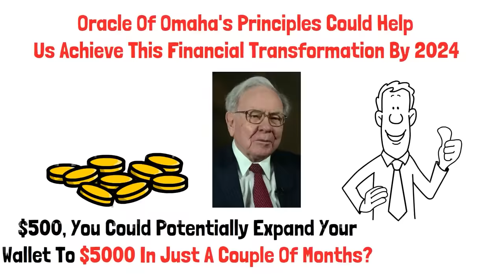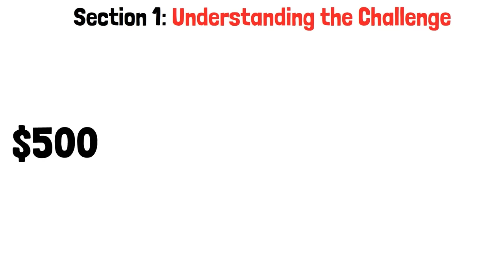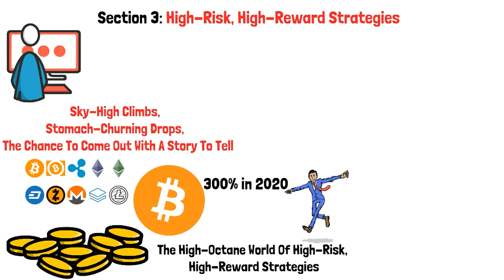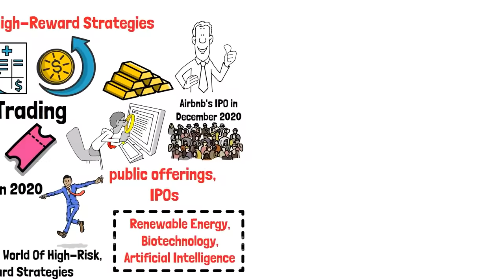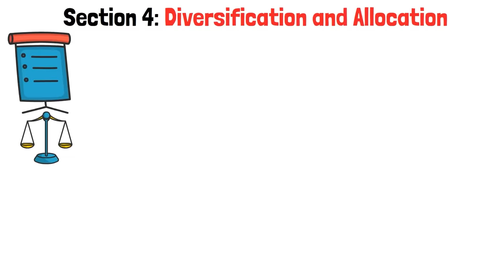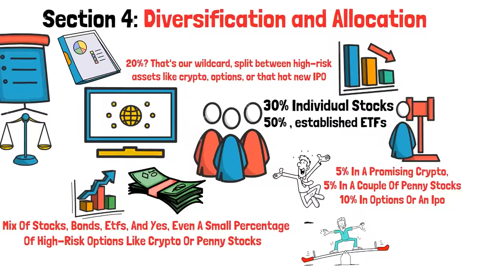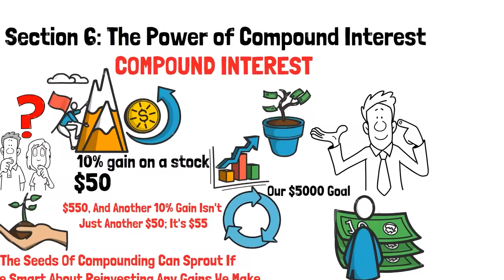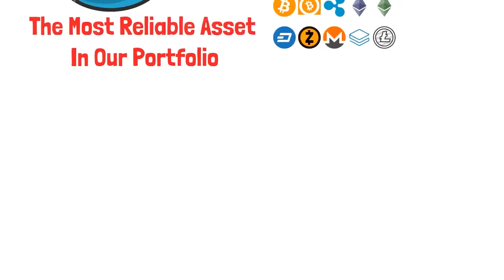Warren Buffett’s Guide: Transforming $500 into $5000 by 2024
Join us in this exciting video where we delve into Warren Buffett's guide to transforming a modest $500 into a remarkable $5,000 by 2024. Discover the investment strategies and financial wisdom of one of the world's most successful investors. We break down Buffett's principles, focusing on long-term value investing, market analysis, and smart financial habits. This video is perfect for beginners and seasoned investors alike, offering actionable tips and insights to maximize your investment potential. Whether you're looking to grow your savings, understand the stock market better, or just seek inspiration from a financial guru, this is your go-to resource. Don't miss out on these valuable lessons to elevate your financial journey!